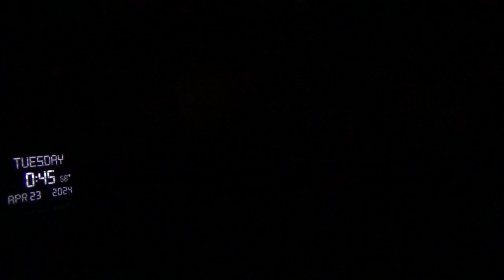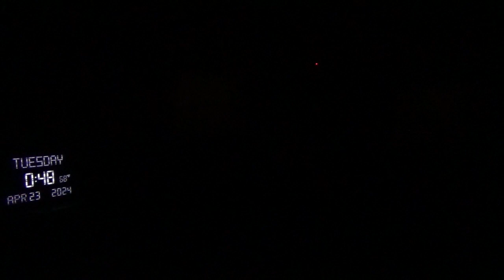18193，头痛（变形金刚变得越来越大，比例失调，脑袋调整时引起头痛）